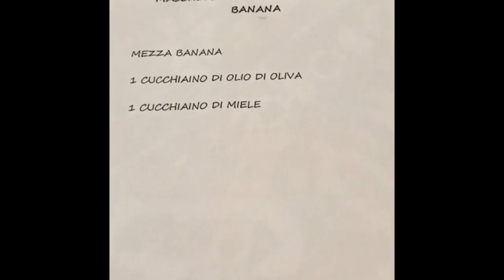MASCHERA VISO IDRATANTE